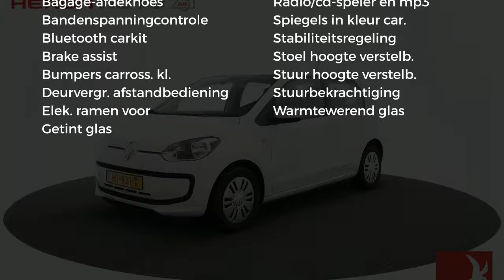Volkswagen up! 1.0 60pk 5drs Move Up! Executive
Gem. verbruik: 4,0 l/100km
Verbruik stad: 5,0 l/100km
Verbruik snelweg: 3,0 l/100km
Emissie: 95,0 g/km
Energielabel: B

Merk: Volkswagen
Model: up!
Type: 1.0 60pk 5drs Move Up! Executive
Bouwjaar: 2016
Vermogen: 60 kW
Cilinderinhoud: 999 cc
Aantal cilinders: 3
Brandstof: benzine
Uitstootklasse: euro 6
Transmissie: handgeschakeld
Gewicht (leeg): 840 kg
Carrosserievorm: hatchback (5 drs)
Kleur: wit

Accessoires:
* Achterbank neerklapbaar (ongelijke delen)
* Afdekscherm bagageruimte
* Airbags voor
* Airconditioning
* Bandenspanningscontrole
* Carkit
* Executive Pakket
* Getint glas
* Gordijnairbags voor
* Hoofdsteunen achter
* In hoogte verstelbaar stuur
* Navigatiesysteem
* Radio/CD speler
* Stuurbekrachtiging
* Warmtewerend glas
* Zij-airbags voor
Omschrijving:
Dit betreft een rijklaarprijs, dus inclusief afleverkosten en 6 maanden BOVAG, Das Welt of Audi Selectie Plus garantie. Bij ons kunt u zelf kiezen hoe u een auto afgeleverd wil hebben. Vraag naar de voorwaarden. Voor meer informatie over deze occasion kunt u contact opnemen met Max Petrie (Audi). Rob Swinkels (VW/Skoda/Seat). Tom Rijnders (Occasionmanager) of Gerard de Boer (Bedrijfswagens) tel.

Aanbieder: